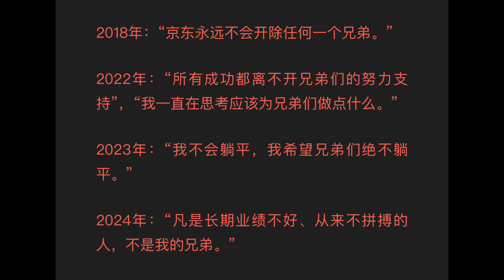All Things China- Housing & E-commerce’ Landscape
Welcome to another episode of All Things China! This week, I traveled to meet with old friends and former colleagues to get their insights on the current market, housing, stimulus, and the competitive e-commerce landscape in China.

In this episode, I share:
- Perspectives on the housing market from industry insiders, highlighting varying levels of optimism and regional differences.
- Observations from a property transaction office visit, including government subsidies and market trends.
- The government's stimulus efforts to boost home renovations and its impact on the economy.
- An insider look at the e-commerce sector, with discussions on the current standings of Douyin, Alibaba, and Pinduoduo.
- Surprising insights into Douyin's profitability and merchant experiences.
- The internal turmoil at JD and its shift in strategy, moving away from its core strengths.

Join me as I analyze these developments and share my thoughts on the future of housing and e-commerce in China. Enjoy the episode!

**Timestamps:**

00:00 - Housing & Stimulus Sentiments
03:48 - E-commerce Landscape
05:41 - JD